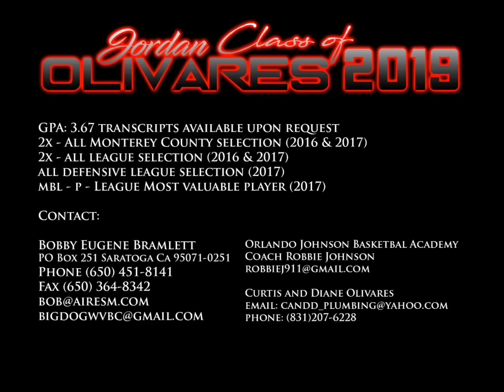Jordan Olivares - Sophomore Year C/O 2019 vol. 2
GPA: 3.67 transcripts available upon request
2x - All Monterey County selection (2016 & 2017)
2x - all league selection (2016 & 2017)
all defensive league selection (2017)
mbl - p - League Most valuable player (2017)

Orlando Johnson Basketbal Academy
Coach Robbie Johnson